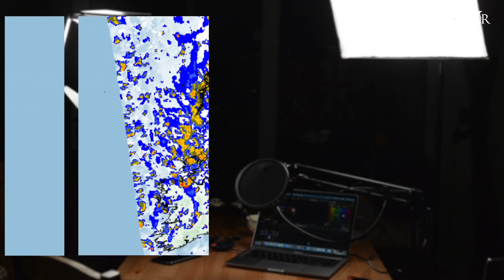新聞傳送｜20220106🎥 高官百人派對 徐英偉道歉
香港傳媒危在旦夕，期望在個人能力下，將這座城市本來擁有的傳媒價值帶到英國，亦希望在不同角落的香港人，仍然可以觀看由香港傳媒人製作的新聞節目，繼續關心時局。

願景每日英國時間約1600播出，即香港時間2300、北美東岸時間1100左右。
＊＊＊＊＊＊冬令時間：英國1600；香港0000；美東1200＊＊＊＊＊＊